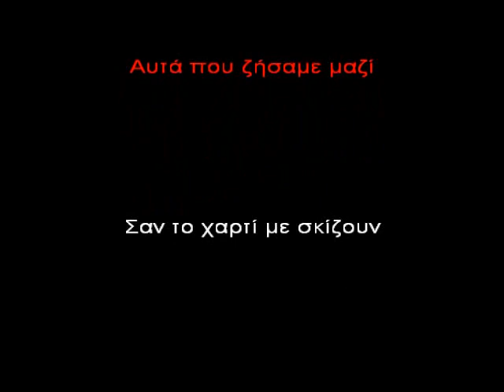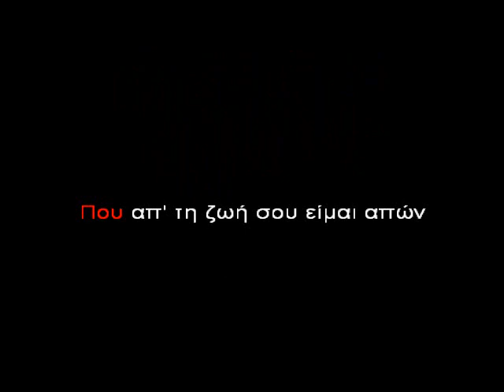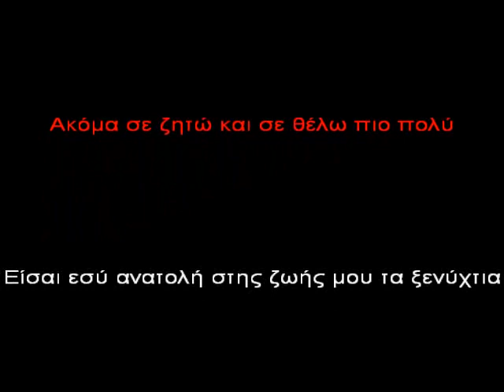Akoma se zito Nino